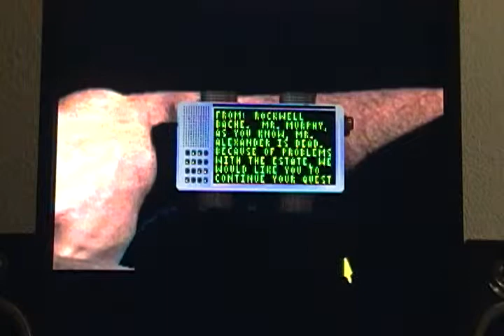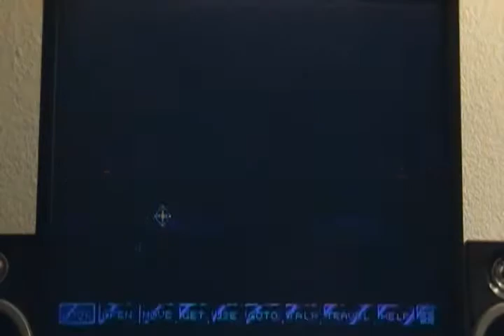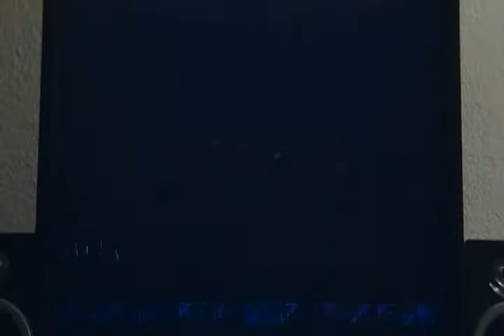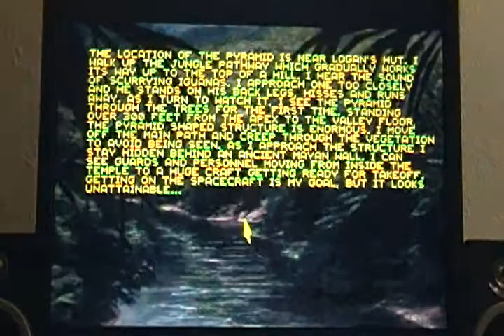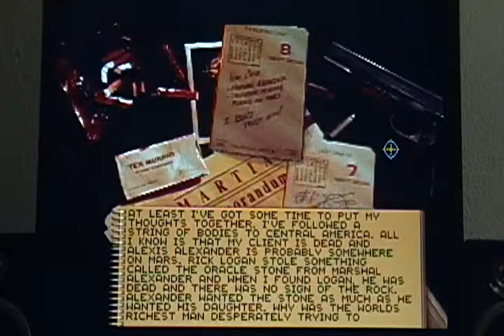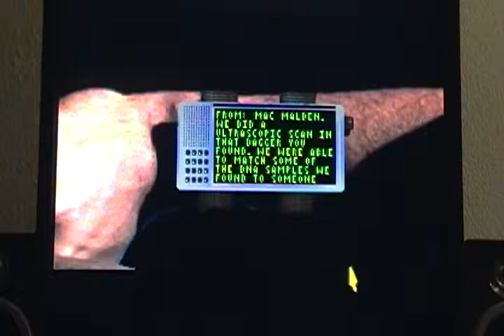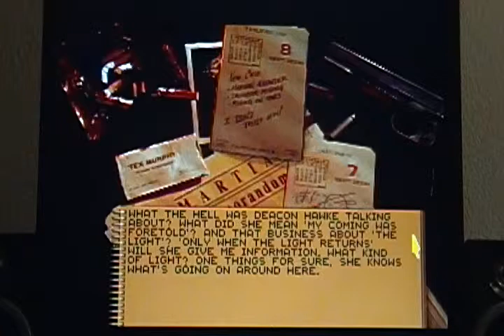Martian Memorandum 1991: Playthrough Part 4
♦ Title: Martian Memorandom
♦ Published: 1991
♦ Publisher: Access Software
♦ Genre: Adventure
♦ Format: Dos 5.0
♠ Emulator: Dosbox 0.74
♠ Recording Device: Samsung Camcorder with Tripod
♠ Recording Resolution: 740 x 480 @ 30 fps
Played on: Dosbox 0.74

Review:
I first played this game in 1991 when I was about 15 years old, and it was a very long  game with many 3.5" floppy disks. I believe the game had about 5 disks, and the game size was about 7 mbs. It took a while to install, so you needed some patience to getting the game installed. I played this game on my old Intel 386 sx-16 mhzs computer with 40 mbs of hard drive space, 1 mb of ram, 1.44 mb high density 3.5" floppy disk drive, 1.2 mb high density 5.25" floppy disk drive, vga card, and an Adlib sound card.
 The 1980s and the 1990s were the pioneering days of computers gaming. The games that came out in the 1980s had a user interface where you had to type in commands, so you had to know the key commands to play the game.  In most cases the very first adventure games were text driven, like Zork from Infocom; it was very much like the operating system Dos. In the mid 1980s, you had adventure games, like the Kings Quest series from Sierra which had graphics and a text interface. In my eyes that was a great Improvement from just a text driven game; never the less, you still had to know the key commands. An example of some of the games in this format were, like Quest for Camelot, the first Leisure Suit Larry games, and the early Kings Quest games I mentioned earlier all by Sierra.
The format of adventure games during the late 1980s to the 1990s became a point and click interface, where you can select what you want the character to do. I think this made the game easier to play, and you didn't have to deal with learning all the key commands. In essence, you had a transformation from a text driven interface to a graphics user interface format, like from Dos to Windows. If you go to the earlier computer systems, you had to know a bit of programming and code to use a computer. As a reflection of those trends, you had games like Countdown from Access Software, and you also had the later Sierra games using the same GUI interface system.
Martian Memorandum had two great features about it, the first was the voice from PC speakers, and the second was the graphics. At the time, this game had great graphics compared to other games. Being able to produce human voices through pc speakers at this time was a great achievement, I believe the Adlib sound card had great difficulty doing that. One thing I love about this game is the storyline, and the divergent thinking that is required to pass this game. You have to save the game frequently because if you get killed you have to start all over again!

I'll give you a quick synopsis on what the game is about, you are a private investigator who was hired by the wealthiest man in the universe to find his kidnapped daughter. Your quest begins!
♦ Martian Memorandum Game for the PC @ Ebay
♦ USB 3.5" Floppy Disk Drive

♦ Other Access Software game videos